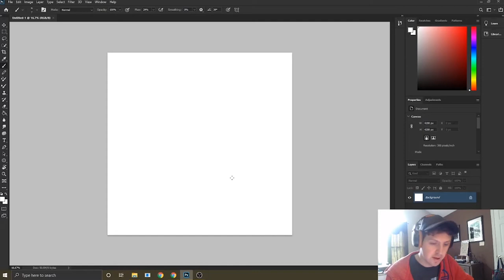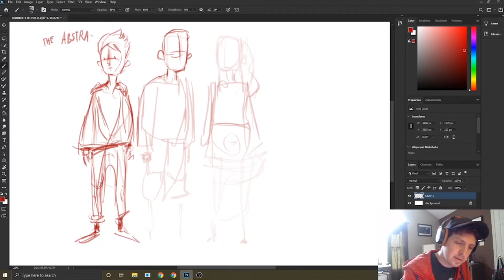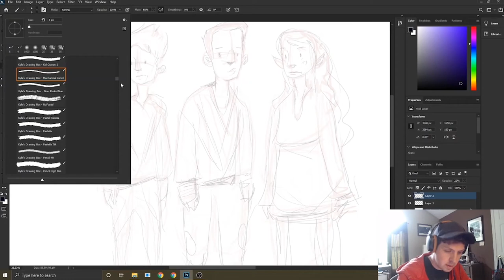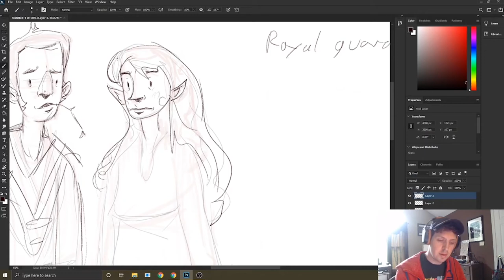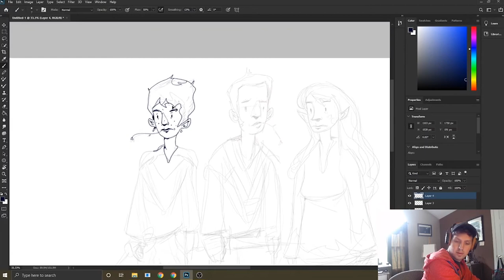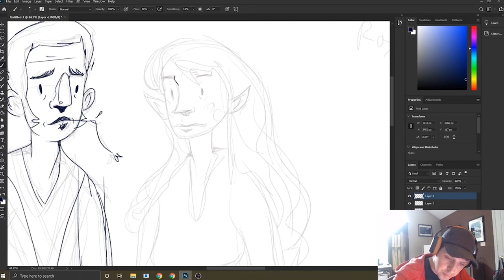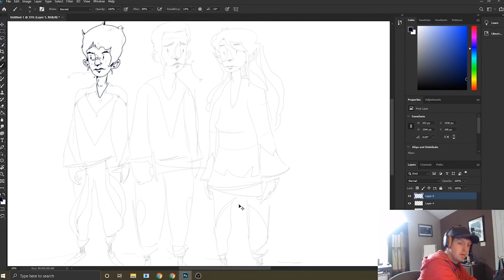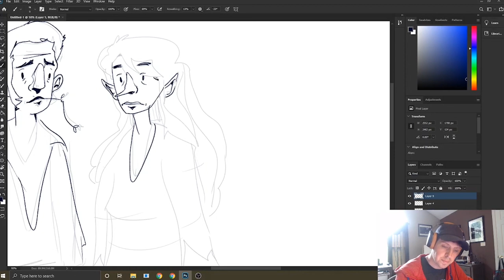COFFEE DOODLES (in quarantine) | EP 4 | Character Sketch pt. 1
in this highly caffeinated episode of Coffee Doodles I take you guys through my process of character sketching and inking in Photoshop. I didn't get to finish the final inking so I will need to come back and make a second part.

remember to not touch your face and take vitamin C and also drink lots of water.